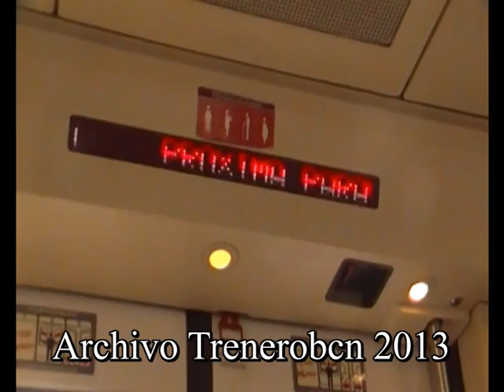R1 Estación De Ocata.